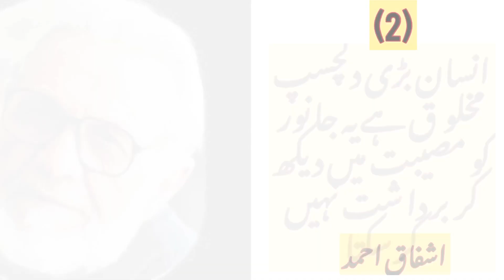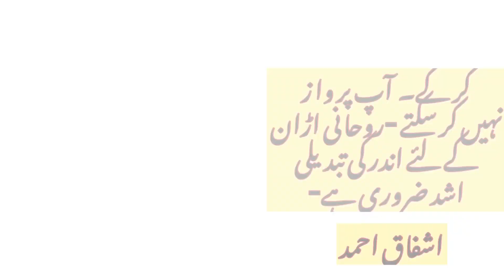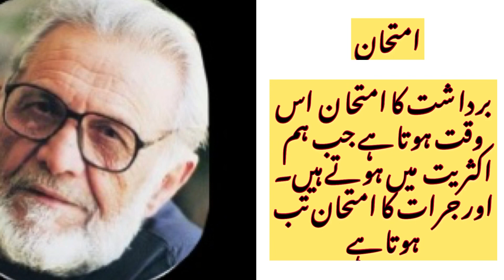Ashfaq Ahmed quotes | Ashfaq Ahmed best Words | urdu quotes | Aqwal e zareen in Urdu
Ashfaq Ahmed books, Ashfaq Ahmed words, Ashfaq Ahmed golden words, Ashfaq Ahmed aqwaale zareen in urdu